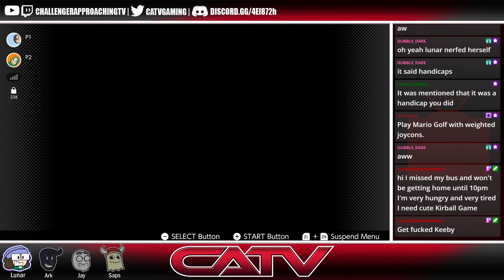[Kirby's Dream Course] Poyo Ball!